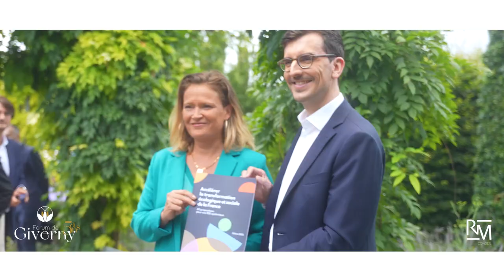Olivia Grégoire au Forum de Giverny 2023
Olivia Grégoire, ministre déléguée chargée des PME, du Commerce, de l'Artisanat et du Tourisme, au Forum de Giverny, le vendredi 1er septembre 2023.

La 5e édition du ForumGiverny, c'est
6 ministres
36 partenaires
40 intervenants
450 participants